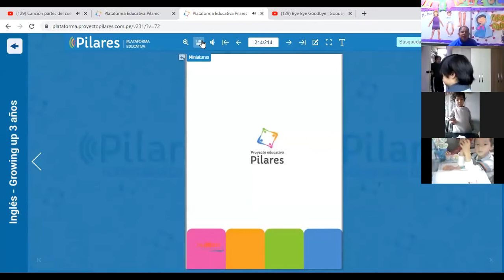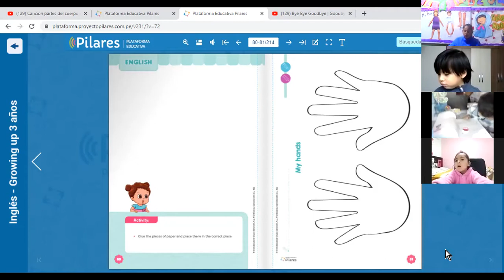MY BODY (MI CUERPO) 2